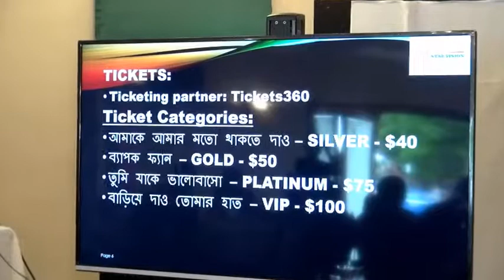Starvision Media Release